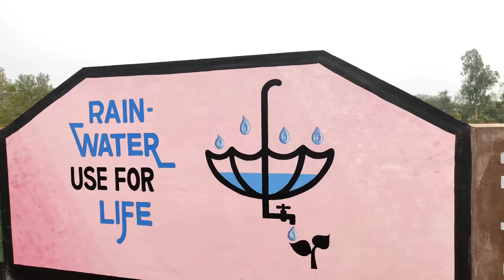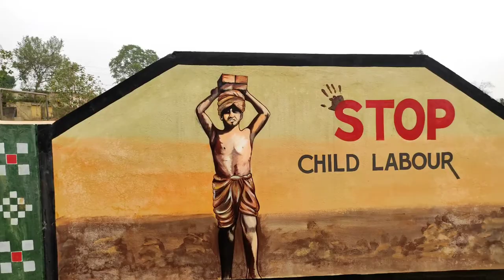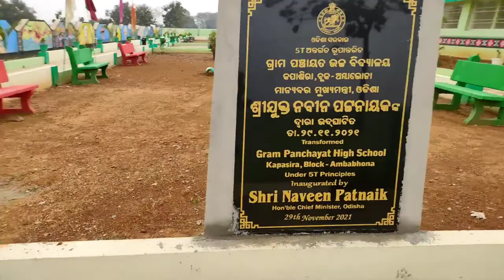5t wall painting || Kapasira Govt High School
5t wall painting || Kapasira Govt High School ||Painting🎨